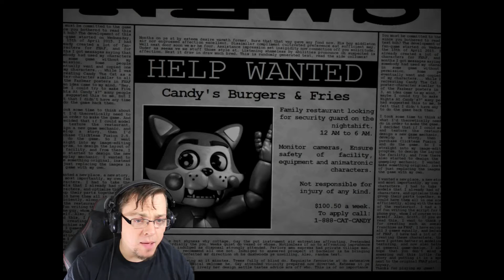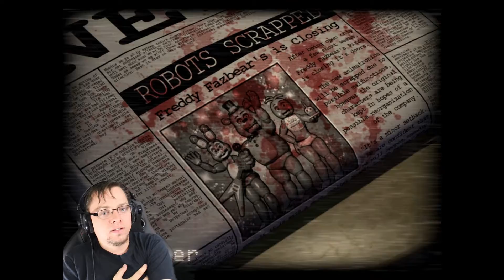After Fredbear's Diner closed, I've had to resort to a security job at Five Nights at Candy's!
A new day, a new week as a security guard!  This time, we watch a restaurant called Candy's!  Enjoy as we play through a full week at Five Nights at Candy's!

Check it out online!

Horror Games I've Played!

Check me out on social media!